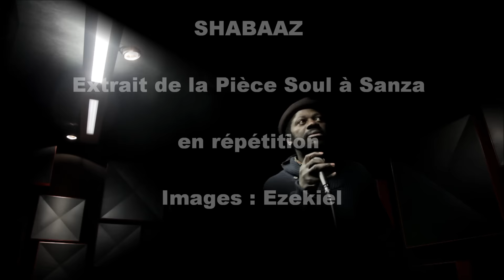SHABAAZ Soul à Sanza Extrait en répétition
Shabaaz Extrait de la Pièce Soul à Sanza en répétition
Images : Ezekiel